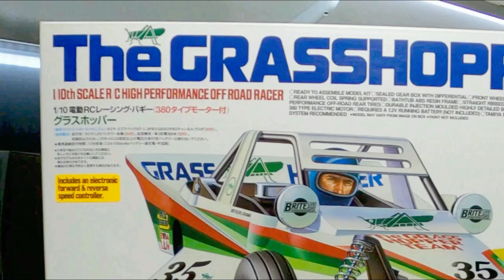RC Showcase EP7 - Tamiya Grasshopper Candy Green Edition #47348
RC Showcase EP7 - Tamiya Grasshopper Candy Green Edition.
In this weeks episode of RC Showcase we take a look at the Tamiya Candy Green Edition Grasshopper. Item #47348, released in 2017. This buggy was built back in 2017 and was featured in my second ever YouTube video on November 6 2017, which was very basic version of what you now see in my current RC Showcase videos.